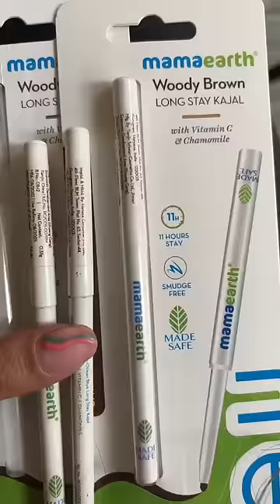Parents vs Career Choice 👩‍🎨🥹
Check out Mamaearth's amazing Intense Colored Kajal